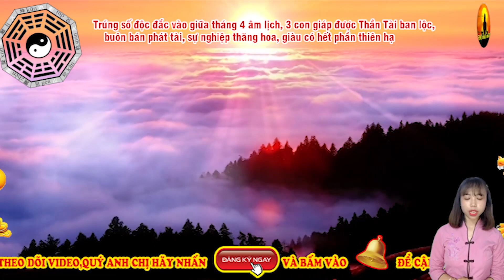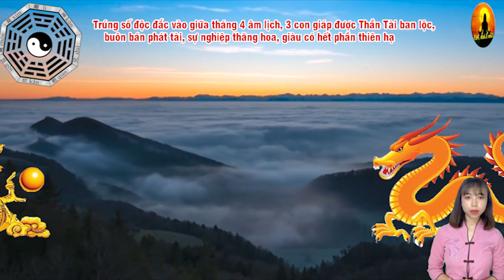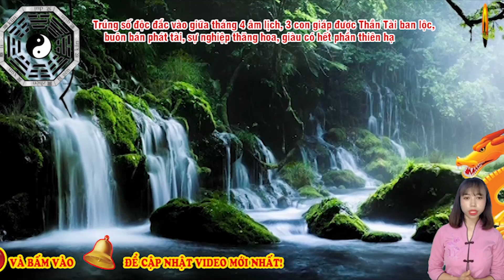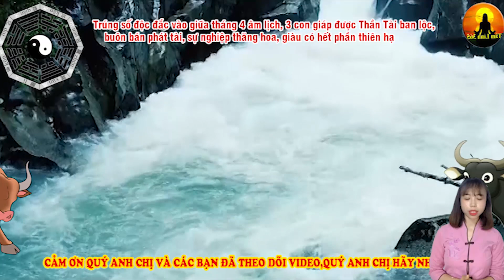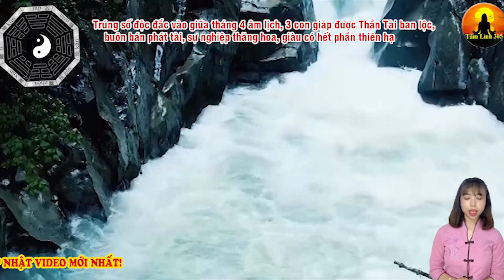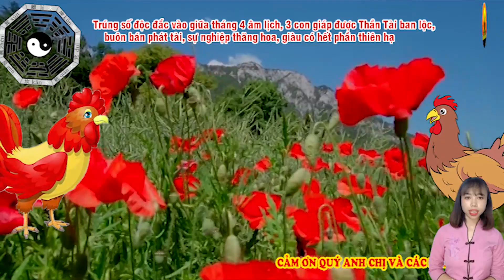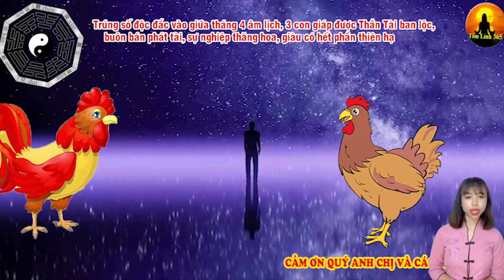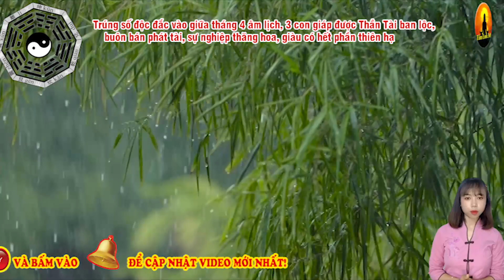Trúng số độc đắc vào giữa tháng 4 âm lịch, 3 con giáp được Thần Tài ban lộc,buôn bán phát tài